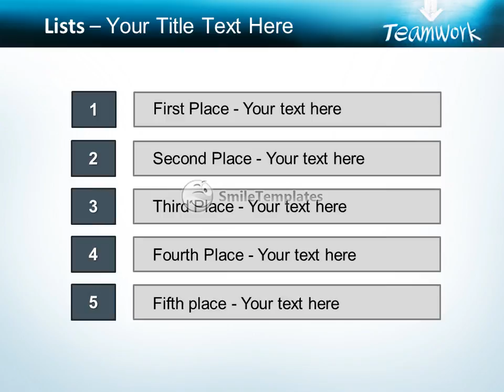Teamwork concept, group of people with the same goal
To download this template in PowerPoint format (.pptx) please go If you want see some related templates on these theme, please go